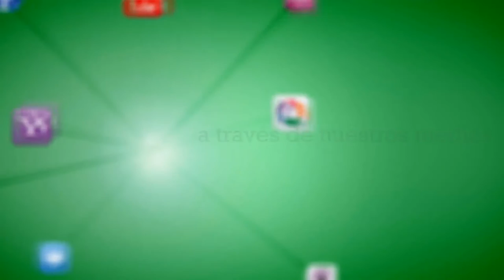Virgen de Guía de Castilleja en Calle Convento - Glorias 2015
Graba @Cla_BarTej. La Virgen de Guía, Patrona del Ayuntamiento de Castilleja de la Cuesta, sube la Calle Convento y llega al edificio del Ayuntamiento, donde es recibida por la Corporación Municipal. Es jueves 2 de Julio de 2015.